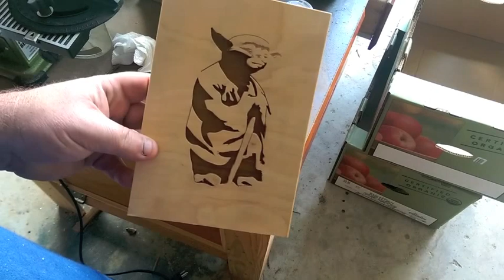Yoda!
This is a present for a family member for Christmas. Take a moment and watch how this piece is made.